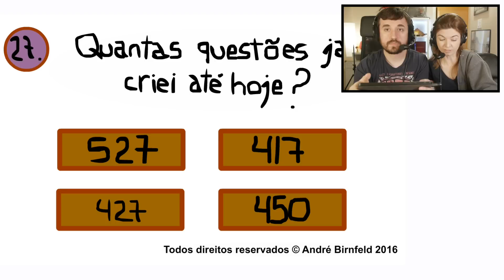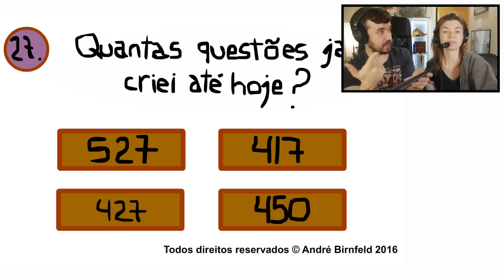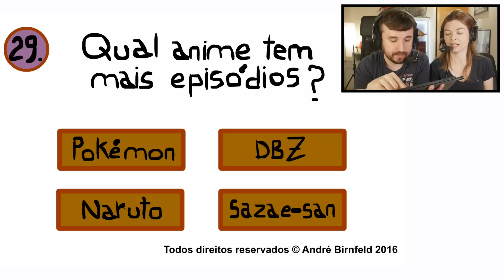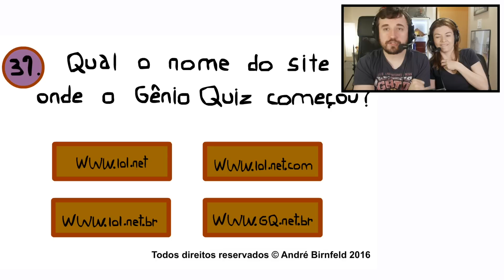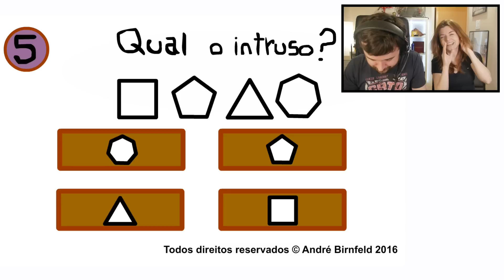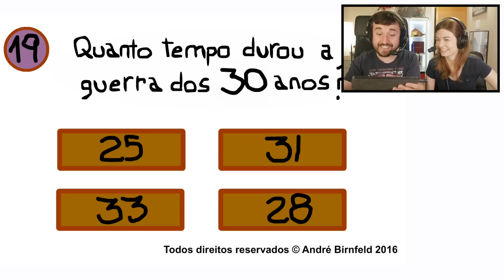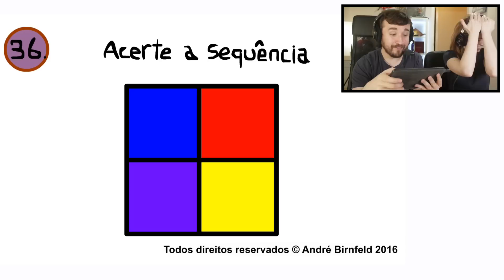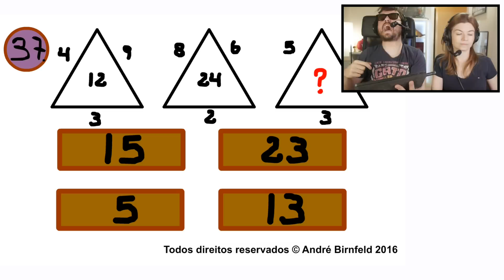VAI TE CATAR, ANDRÉ! - Gênio Quiz 9 (Parte 3)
Jogo: Gênio Quiz 9
Desenvolvedor: André Birnfeld
Sistema:Android (via Googleplay Store)
Vídeo: 1080 a 30fps